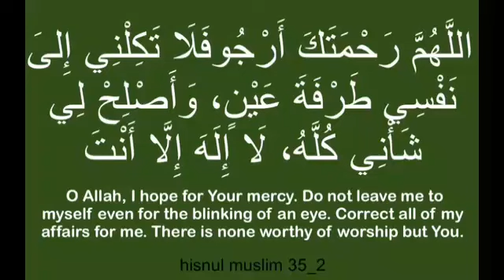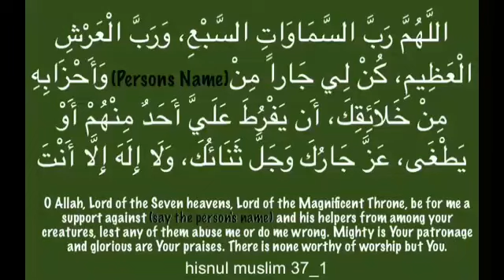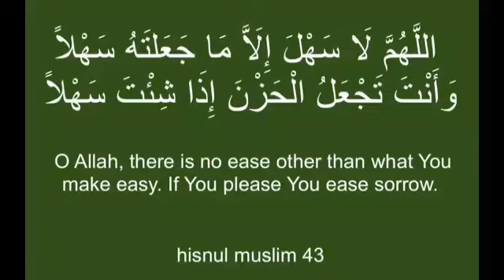Doua Priéres a' l'encontre de l'ennemi Le méchant Ducoyinka Khatar aad uu muhim Kitaab Husnil Muslim